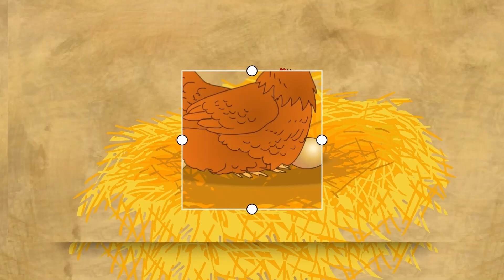เพลงเด็ก สื่อการเรียนรู้ ก-ฮ ก.เอ๋ย ก.ไก่ หัดฟัง หัดอ่าน หัดพูด ของเด็กน้อยอนุบาล I เพลงเด็กJanaTV